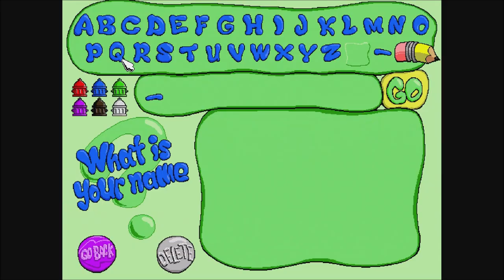Putt-Putt and Pep's Dog on a Stick - Part 1 (Gameplay/Walkthrough)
Gameplay/walkthrough of Putt-Putt and Pep's Dog on a Stick - Part 1! Enjoy!

Putt-Putt and Pep's Dog on a Stick is a 1996 children's point-and-click adventure game developed and published by Humongous Entertainment.

 - Game information:

Putt-Putt goes with Pep to the recycling dump to deposit old bottles and cans. While Pep takes the recyclable trash inside the dump, he finds a pogo stick in good condition and starts bouncing on it. The two friends then go around the dump looking for good bones.

The game consists of 100 levels. In each level, the player must maneuver Pep to bounce from surface to surface to collect as many bones as possible then reach the checkers flag, before the time runs out. Pep can only jump between one tier and another in a straight diagonal direction. Powerup items can boost Pep's speed when picked up. When hopped on, a power pad will double Pep's jumping altitude capability temporarily. Critters (such as gophers) will hinder Pep's progress.